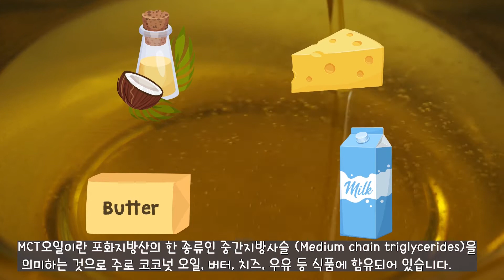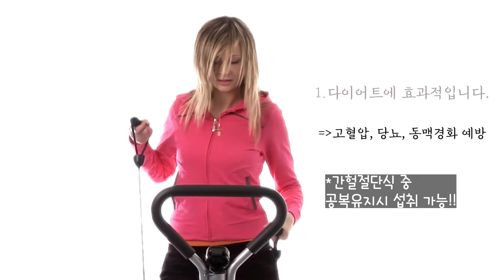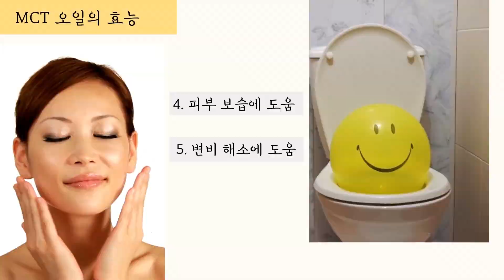다이어트 더이상 미루지 말고 MCT오일 잡솨봐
카포리아 TV 여러분 반갑습니다.😊

다이어트의 계절이 돌아왔습니다!
최근 옷차림이 가벼워지면서 다이어트 생각하시는 분들이 많아지고 있는데요, 간헐적 단식, 저탄고지, 키토 다이어트에 대해 많이 접해보셨을겁니다. 코코넛 오일이라고도 불리우는 MCT 오일이란 무엇인지 알아보겠습니다 :)

 🌈 뉴트리돔 MCT 오일 파우더 구매하러가기
1. 캐나다의 엄격한 원료, 성분, 효능, 안전을 인증하는 NPN(Natural Products Number)인증
2. 캐나다 정부가 직접 검사, 관리하는 GMP(Good Manufacturing Practice)인증 시설에서 생산
3. 체중 감량에 도움이 될 수 있고, 신뢰할 수 있는 순수 코코넛 MCT오일 파우더
4. “방탄 커피”에 적합한 우유/프림/크리머 대용으로 사용 가능한 파우더 형태 제품

👉👉👉 이런 분 들에게 추천 드립니다!!
✔ 직장에서 활력을 원하시는분
✔ 치매 예방을 원하시는 분
✔ 간헐적 단식 중에 단식을 건강하게 깨고싶으신 분
✔ 당뇨, 다이어트, 붓기로 고민이신 분

🎉참고문헌
1. 스티븐 R. 건드리. 플랜트 패러독스. 쌤앤파커스. 2018
2. 스티븐 R. 건드리. 오래도록 젊음을 유지하고 건강하게 죽는 법: 장수의 역설. 브론스테인. 2019